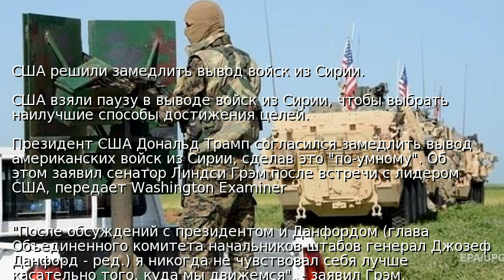США решили замедлить вывод войск из Сирии